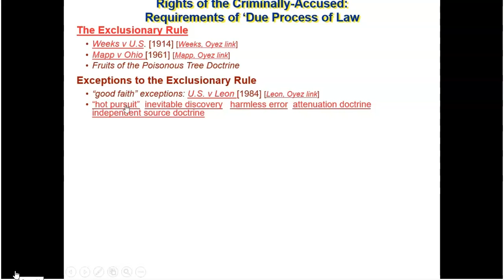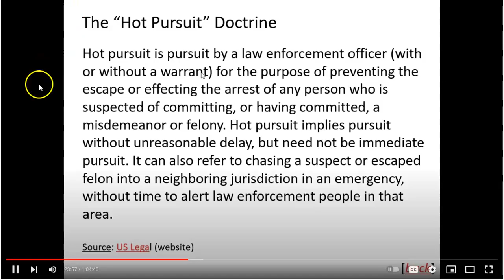6 Hot Pursuit